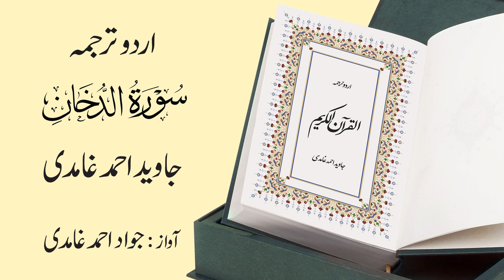044 | Surah Ad-Dukhan | سورة الدُّخان | Urdu Translation by Javed Ahmad Ghamidi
044 | Surah Ad-Dukhan | سورة الدخان |
Urdu Translation: Javed Ahmad Ghamidi